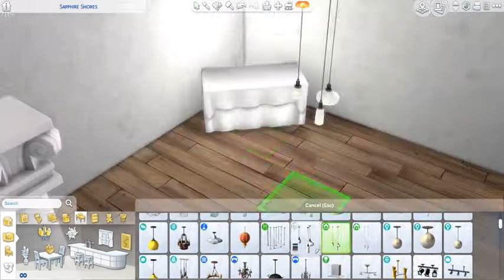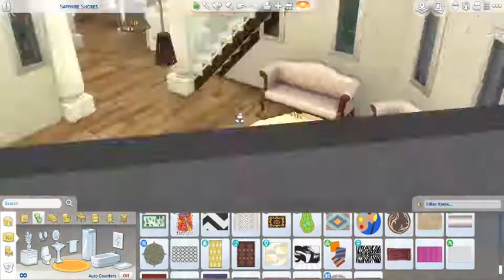The Sims 4 // Greecian Wedding Speedbuild